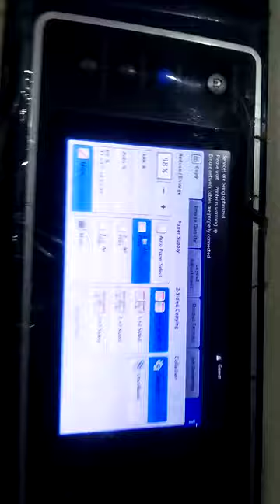The best seen xerox work centre 5865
kyocera taskalfa 5501i
kyocera
kyocera taskalfa
kyocera taskalfa 3501i
taskalfa 4501i
taskalfa 5501i
kyocera tasklafa 5550ci
kyocera km-2550
kyocera taskalfa 5550ci
taskalfa
taskalfa 3501i
kyocera taskalfa 4550ci
kyocera taskalfa 4500ii
taskaalfa 3500i 3501i 4500i 4501i 5500i 5501i 6500i 8000i
how to replace kyocera taskalfa 4501i drum
taskalfa kyocera 3500i
kyocera taskalfa 6500i
kyocera taskalfa 5501i fuser unit
kyocera taskalfa 4501 i